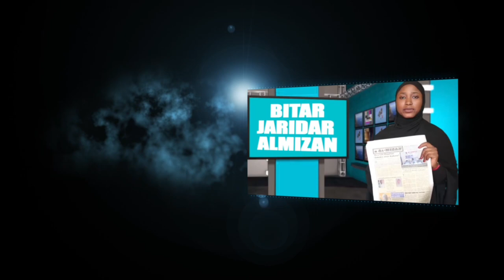Hantsi....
Wannan shi ne sabon shirin Hantsi Leka Gidan Kowa na ALMIZAN TV da tashar ALWILAYA TV suka fara haskawa asabar din nan 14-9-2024.

Asha kallo lafiya